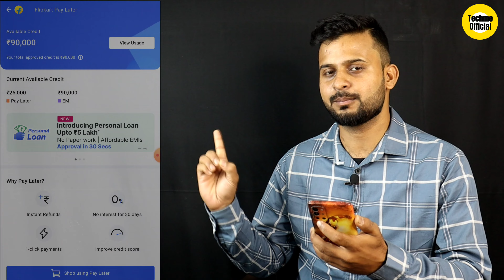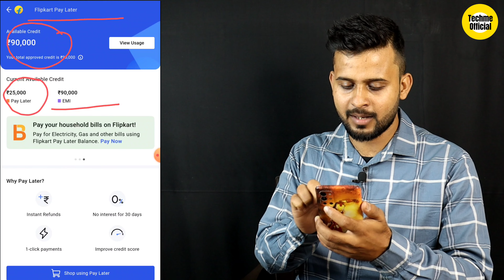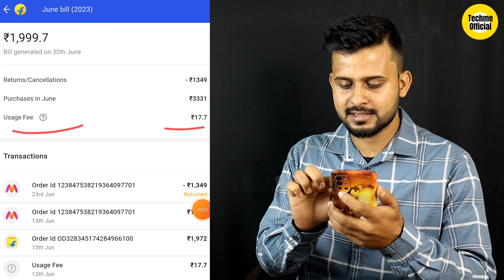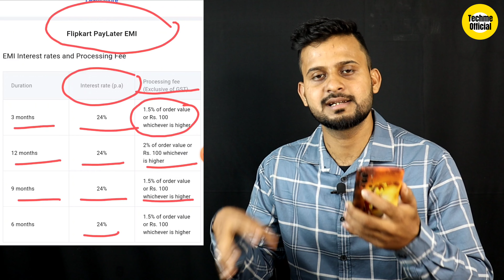Flipkart Pay Later की कड़वी सच्चाई जानो | Flipkart Pay Later Fee & Charges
🌟 Abhimanu Kumar 🌟